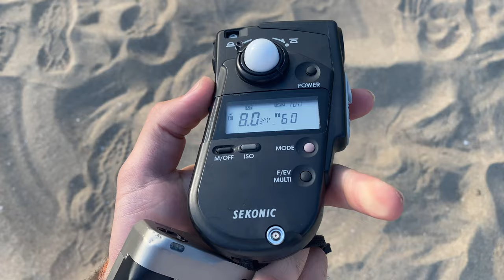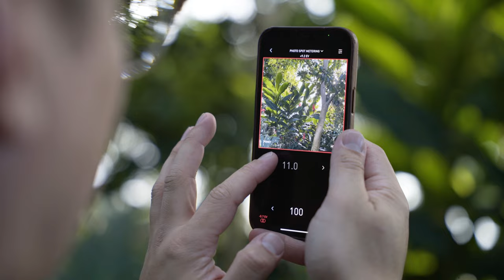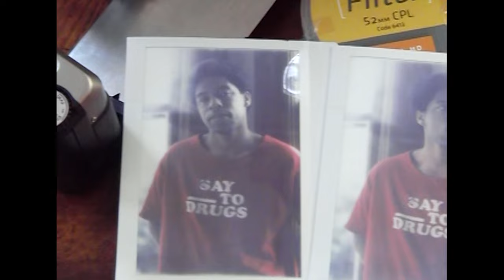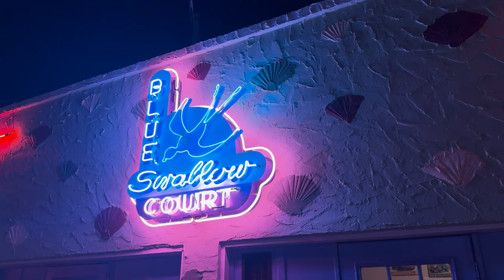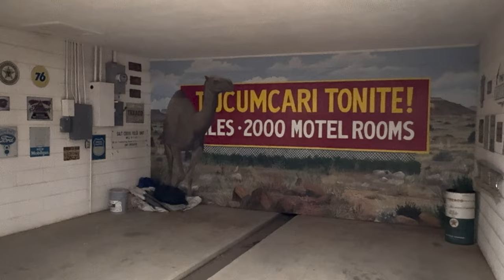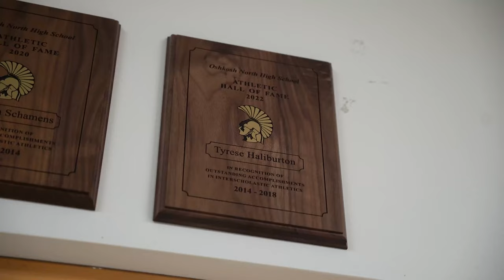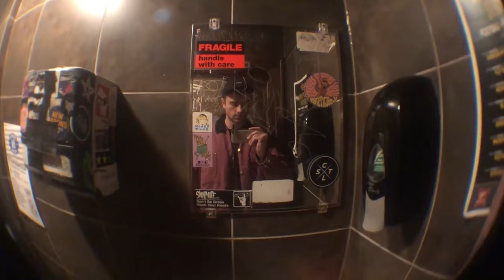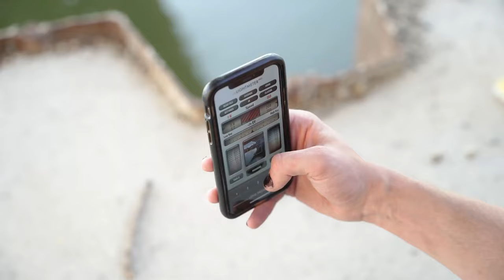1 Hour of Relaxing Film Photography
My favorite photos and locations from the past couple years.  Both 35mm & 120 film, shot all across the United States, from National Parks to hidden gems across the country.  Mostly shot with my Mamiya 7, Mamiya RB67, Olympus OM-10, and Contax T2, these are some of the best photos compiled into a relaxing edit for when you're doing homework, editing photos, cleaning the house, etc. There's also a handful of photos from some of my buddies, Johnny, Chris, and Parker, on their Nikon F2, Rolleiflex, & Kiev 60, respectively.  Enjoy.

Comment which location and set of photos is your favorite!

shoutout all these people are allowing this to happen;
mattie, johnny, parker, colin, kenny, chris, sawyer, kyle, alex, dave

0:00 intro
0:21 grand tetons
1:30 cannon beach
3:29 acadia
6:30 moab
9:11 mke domes
11:46 milwaukee
14:00 kennyhoopla
18:22 tucumcari
21:14 home studio
24:32 tyrese haliburton
26:05 amg
26:51 assortment
28:05 bald mountain
34:21 badlands
36:00 chicago
39:05 potpourri
42:11 upstate new york
44:45 johnson valley
48:14 random
49:17 sedona
51:10 jerome
51:54 cactus club
54:08 durkee st
56:19 oshkosh
58:19 purple
1:00:35 outro